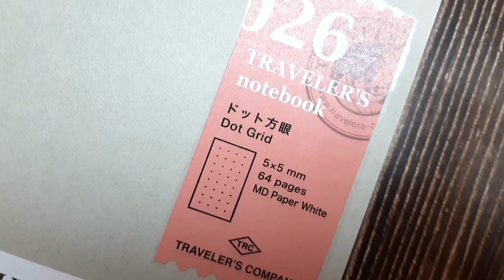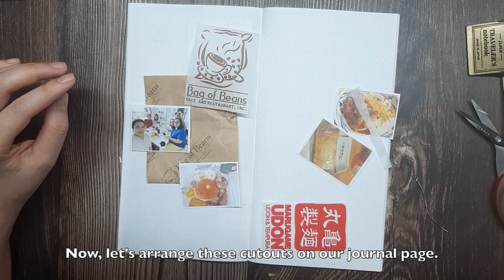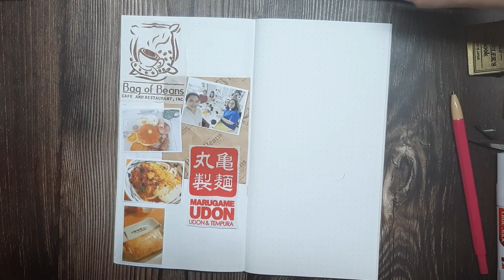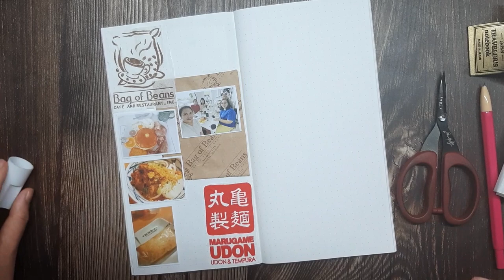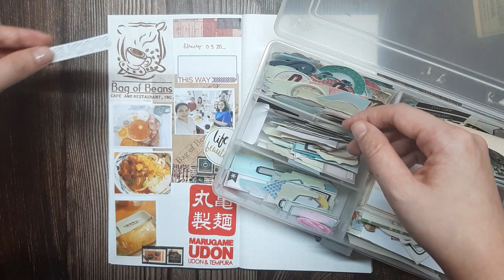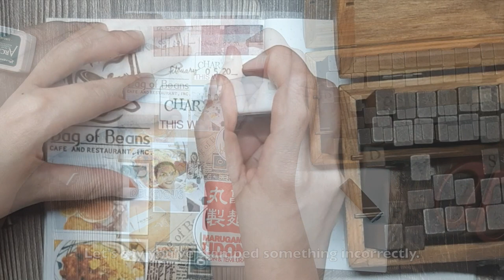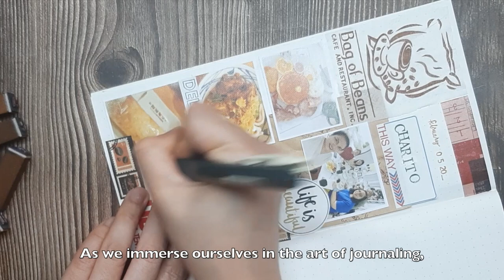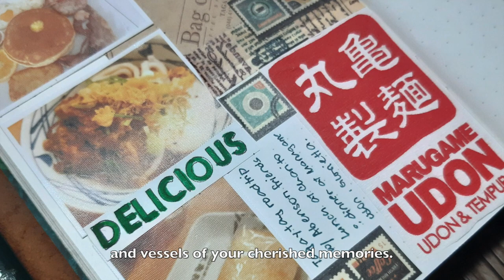Creative Journal With Me ✍🏻 The Art of Memory Keeping: Documenting a Get-Together & Food Adventure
Join me on another creative journaling and memory keeping adventure as I document a memorable road trip and a get-together brunch with former work colleagues.

From picturesque views of Taal Volcano at Charito by Bag of Beans in Tagaytay to a delicious Japanese dinner at Marugame Udon, I'll show you how to turn these cherished moments into beautifully decorated journal pages.

Watch as I add photos, ephemera and washi tape, colors, heartfelt words, and playful stickers to create artistic expressions that capture the essence of my experiences.

From vintage charm to vibrant details, discover the art of journaling and relive our joyful memories with me. Come explore, create, and celebrate the beauty of life's journey!

STABILO Point 88 Fineliner Pens, 0.4 mm - 30-Color Set
ZEBRA Sarasa Clip Gel Ink Ballpoint Pen 0.5mm, Rubber Grip, Vintage Colors, 5 Colors Set (JJ15-5C-VI)
Faber Castell Color Marker Grip-Zone Fine Pen 0.4 mm (Pack of 10)
Kuretake ZIG FUDEBIYORI Brush Pens 12 colors set
Vintage Style Wooden Rubber Alphabet Letters Number Symbol Stamps
Ranger Archival Inkpad, Library Green